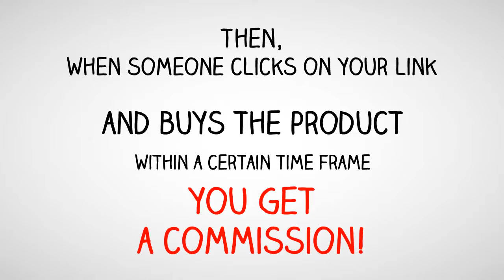How to earn passive income through affiliate marketing